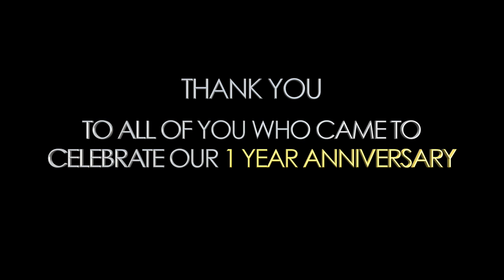Announcing the Winner of our Ultimate EyeShadow Palette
Thank you to all of you who came to celebrate our 1 Year Anniversary. Makeup By Carmina Cristina, Carmina-Cristina Makeup Boutique